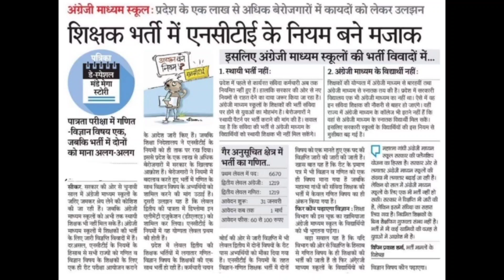शैक्षिक समाचार राजस्थान|| Education News Today|🔥 rajasthan education news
RAS,SSC,VDO,COMPUTER ANUDESHAK,PTI,REET,NEW VACANCY 2022 ||News Today|| आज का शैक्षिक समाचार

shekshik samachar

HASTAg
gram_sevak_result 2021
gram_sevak_latest_news today
patwari_news today
gram sevak_result_latest_update

Patwari expected cut off, Patwari cut off 2021, Patwari result news, Patwari exam result, Rajasthan Patwari exam, vanpal Exam date, vanrakshak exam date, RS